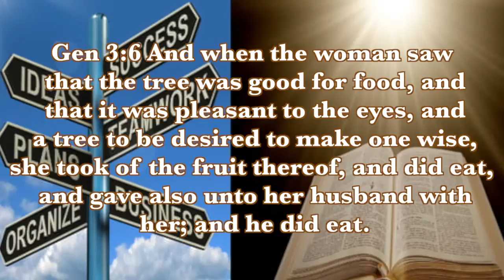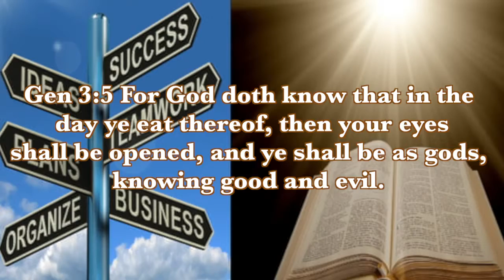Manifested Success Short Series 28th Lesson